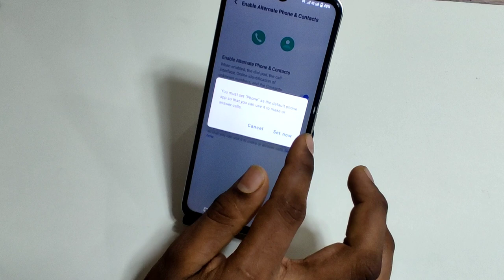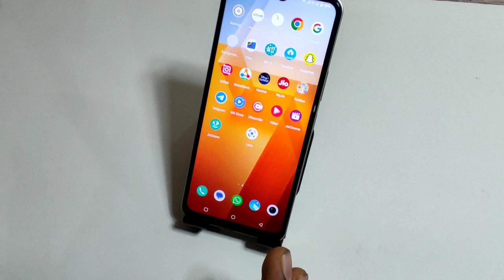iqoo z7 5g me google dialer kaise replace kare/how to change google dialer IQoo Z7 5G mobile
hello friends Aaj ki is video ke madhyam se main aap logo ko bataya hai ki iqoo z7 5g mobile me google dialer kaise replace kare